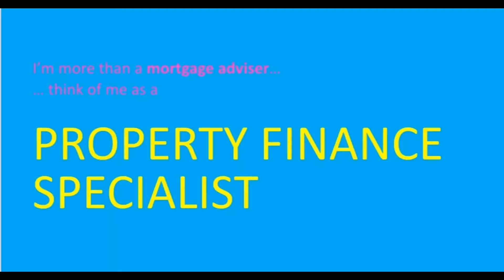Why should I subscribe to a Youtube channel? | Specifically The New Face of Finance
Here to ENGAGE | EDUCATE | INSPIRE